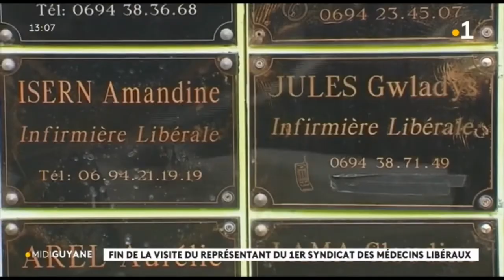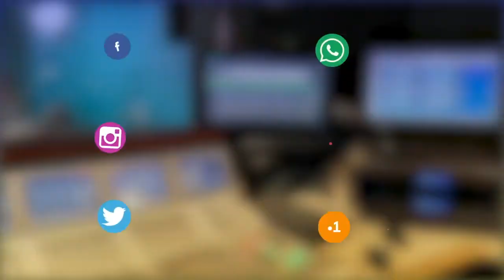Visite de Jean Paul Ortiz en Guyane - Guyane la 1ère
Le président Jean-Paul Ortiz a rencontré les médecins guyanais et présenté des propositions pour favoriser l'attractivité de la Guyane.